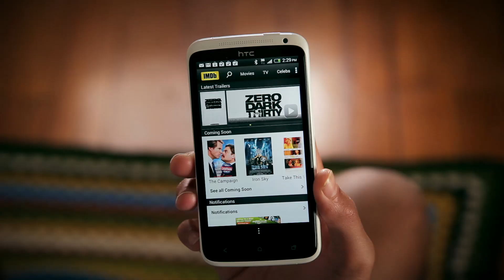Vodafone 'Movie' by DraftFCB and Kontent via StopPress